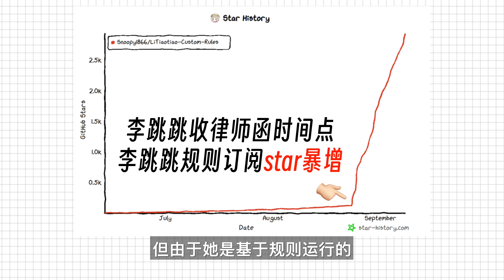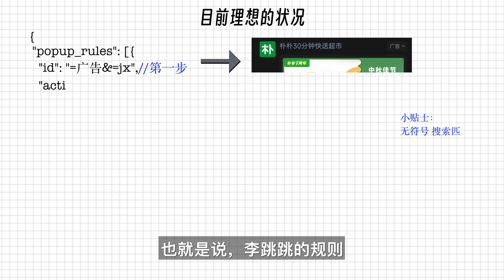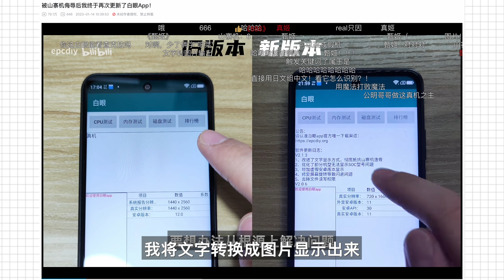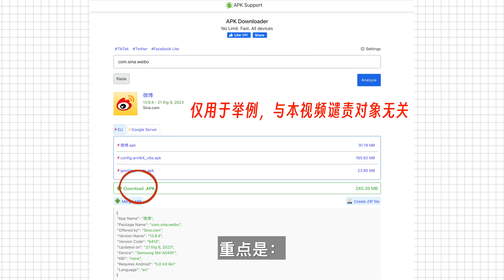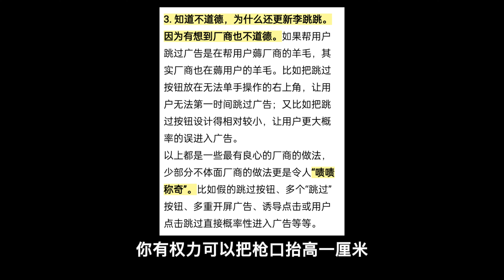让李跳跳规则失灵！国产app自主研发守护用户福祉